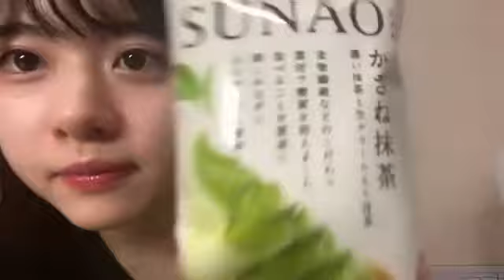2021年08月31日 21時05分19秒 石塚 美月（SKE48 研究生）